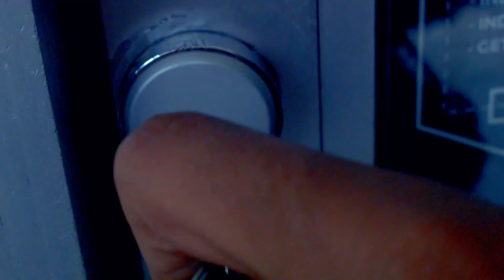Johnny Got Trapped